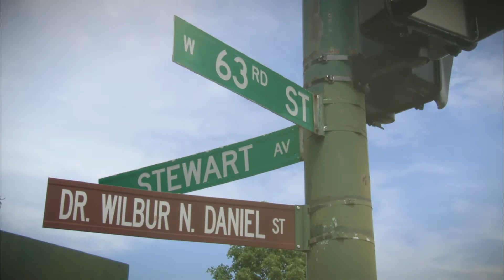St. Bernard Ambulatory Care Center(ACC) Overview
Introduction to the establishment of the ACC in the Englewood community

to learn more about our healthcare services and our history.